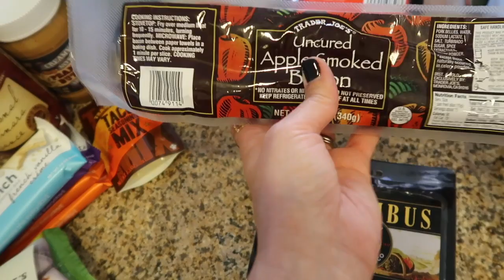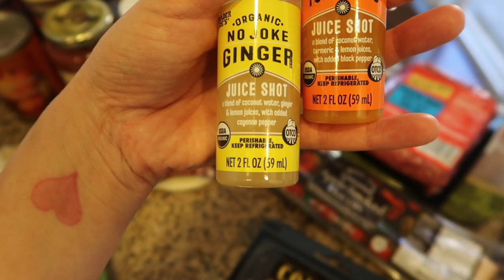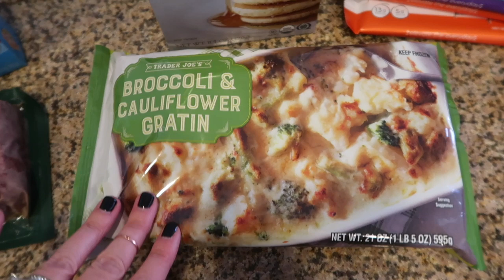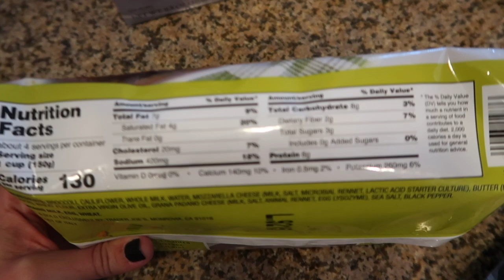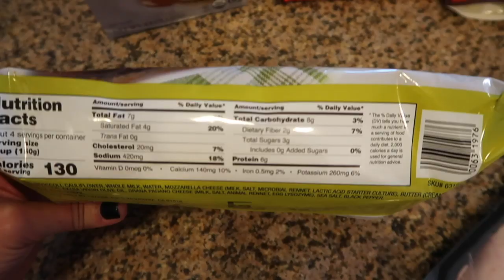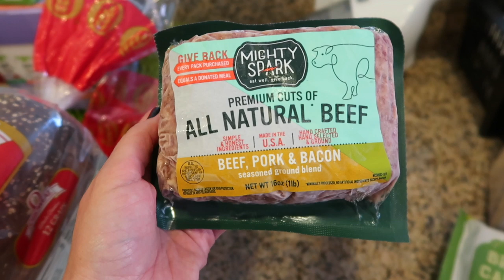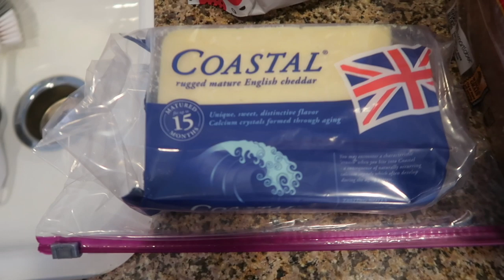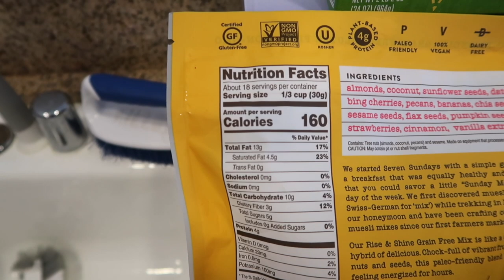Keto Grocery Haul // So. Many. Stores!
another monday, another haul. we're back from our quick disney trip and we're ready to get back on the wagon. enjoy friends!

haul starts @ 6:42

STUFF I USE and LOVE
Nostalgia Iced Coffee Maker

Nespresso Vertuo Plus